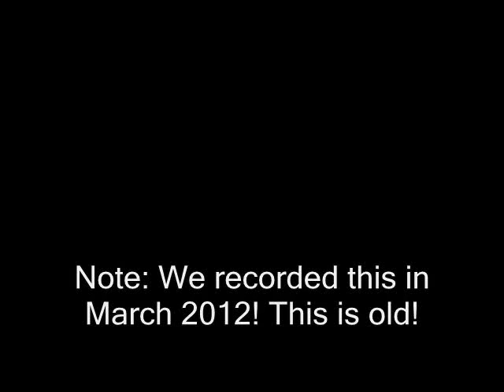Mario Kart Wii - Team Marko vs Team Jordan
This meant to be uploaded in March! But since I found this lost archive, I might as well show it now!